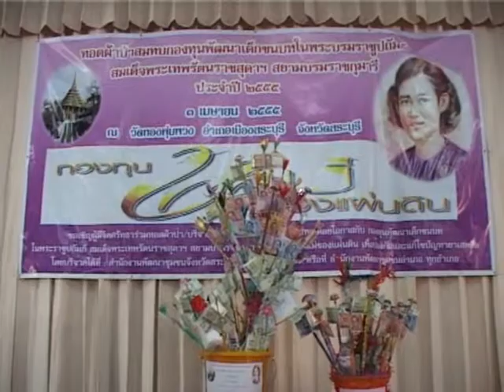ทอดผ้าป่ากองทุนพัฒนาเด็กชนบท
นายถาวร พรหมมีชัย ผู้ว่าราชการจังหวัดเป็นประธานในการทอดผ้าป่าสมทบกองทุนแม่ของแผ่นดินและกองทุนพัฒนาเด็กชนบทจังหวัดสระบุรี ในพระราชูปถัมภ์ สมเด็จพระเทพรัตนราชสุดาฯ สยามบรมราชกุมารี ประจำปี 2555 ณ วัดทองพุ่มพวง อำเภอเมืองสระบุรี